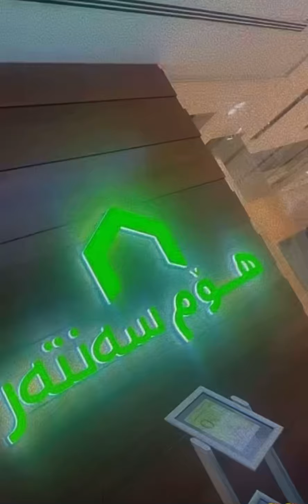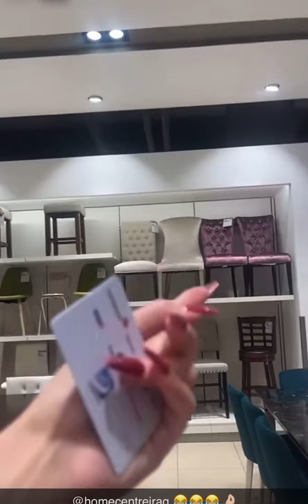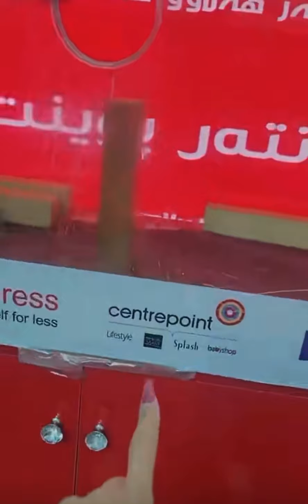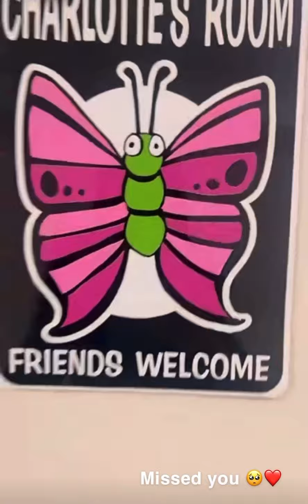ڕۆژێکی خۆشی سۆڤین لەگەڵ تەها و بانە شیروان 🥰چی دەڵێت لەسەر خۆشەویستی | soveen salih u taha u bana